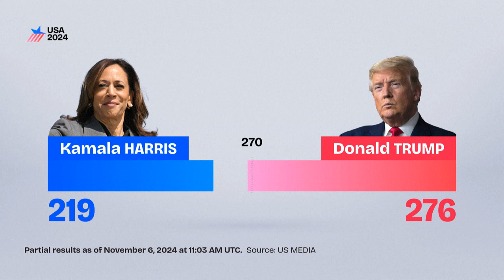Trump vence com ao menos 276 delegados e derrota Kamala; veja resultado das eleições americanas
Donald Trump voltará à presidência dos Estados Unidos após vencer as eleições com um programa anti-imigração, protecionista na área comercial e contrário ao politicamente correto, o que provoca temores em muitos países.